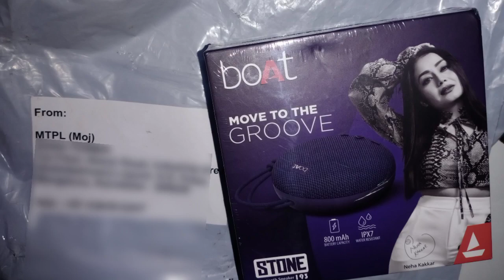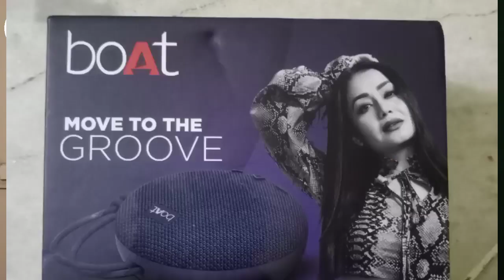MOJ Se Mila Mujhe Gift | Gott Technical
To Dosto Aaj Me Apko Bataunga Ki :-

( जयहिंद )